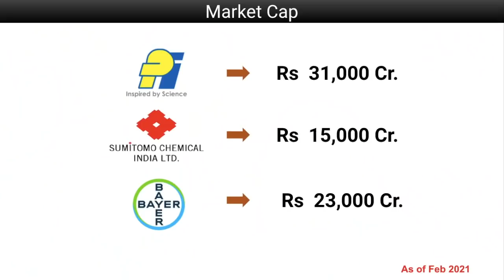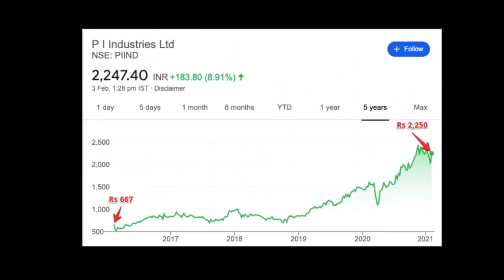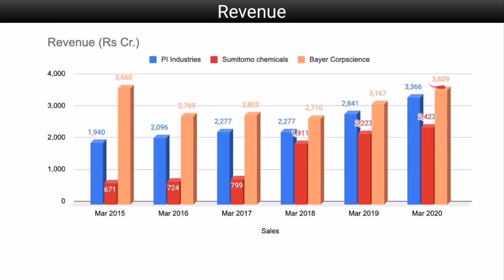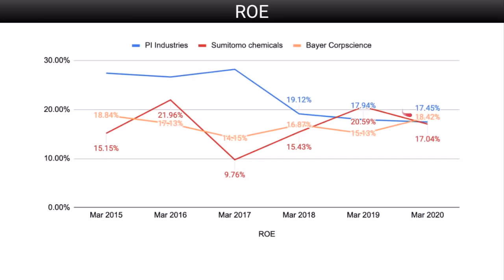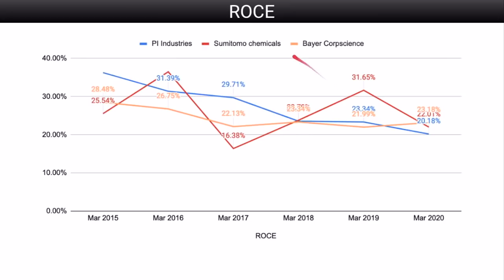PI Industries vs Sumitomo Chemical vs Bayer Cropscience | Top Agrochemical stock in India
- To learn more about how to select quality stocks, you can explore my video course on everything about money management

India is one of the biggest player in chemical industry which is already booming due to closure of various chemical factories in China creating huge growth opportunity for Indian companies. So in this video, we have discussed about one of the segment of the Chemical industry i.e. Agro Chemical. Now within agrochemical, there are 2 main categories: Pesticides and Fertilizer.

If we look at some of the key players in the Indian chemical sector, it includes UPL which is a large cap company, PI Industries, Bayer Cropscience, Coromandel International, which are mid cap companies and some companies in small cap segment include Rallis, , Sumitomoto Chemical, Chambal Fertilizer, etc.

In this video, we have compared PI Industries, Sumitomoto Chemical & Bayer Cropscience which are predominantly pesticide companies and fall in the mid and small cap category.

We have analysed by understanding more about agro chemical business, key trends and future growth prospect of agro chemical sector, then we will briefly look at PI industry, Sumitomo Chemical and Bayer Cropscience and finally, we have compare all 3 companies based on their financials.